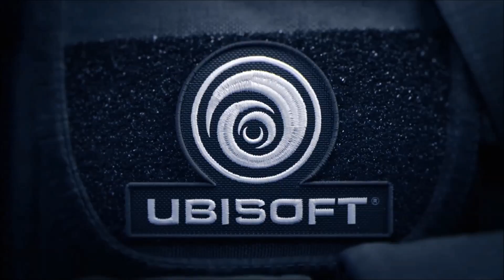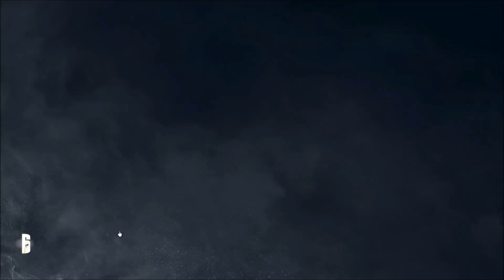Rainbow Six: Siege | Spezialeinheit Calypso [01] | Let's Play [German|PC] [60fps]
Wenn dir das Spiel gefällt dann unterstütze die Entwickler und hole es dir bitte im Original